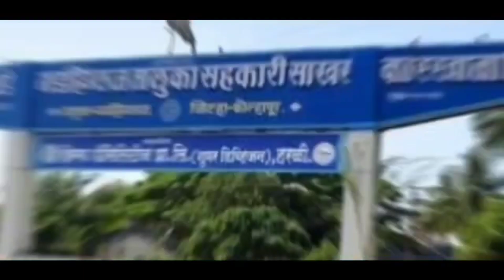गडहिंग्लज-हनिमनाळ उत्पादक गटातील उमेदवारांचा प्रचार सोहळा उत्साहात व शक्तिप्रदर्शनात संपन्न